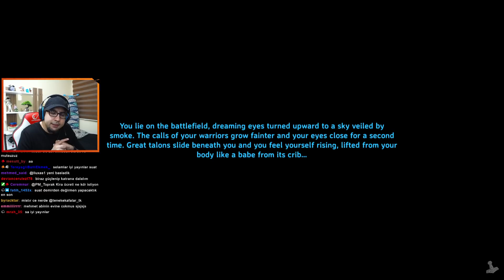Çevre Düzenlemesine Devam Ediyoruz - Valheim | Bölüm 122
Merhabalar arkadaşlar. Twitch'te oynadığımız oyunların bölümlerini bu kanalda paylaşıyoruz. Bu bölümümüzde Valheim oynuyoruz. İyi seyirler.

Oyunun Amacı:
İskandinav hayatta kalma oyunu olan Valheim. Viking konusuyla karakterin sadece kıyafetleriyle büyük bir haritanın ortasına bırakılmasıyla başlıyor. Valheim, bir yandan kendi yerleşiminizi kurarken bir taraftan da canavarlar ve düşmanlardan korunmayı amaç ediniyor.